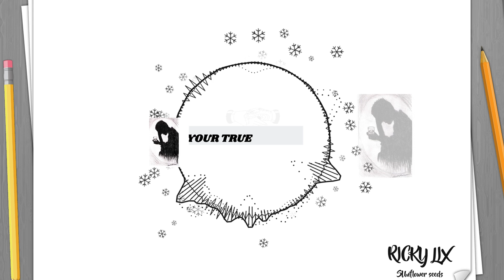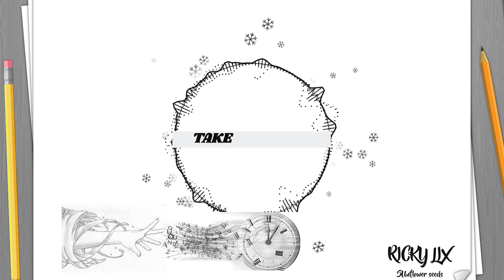Ricky Lix - Sunflower Seeds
Gangsta Hippy Presents
Produced By TSK
Video By Tembovisuals
From The New Album 'Amor Fati'